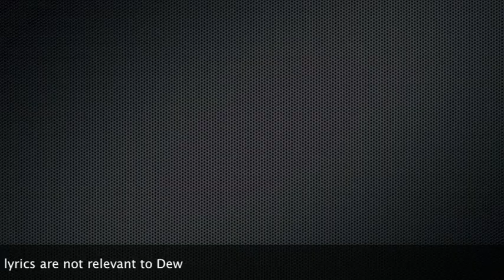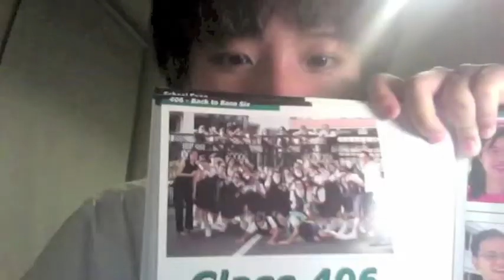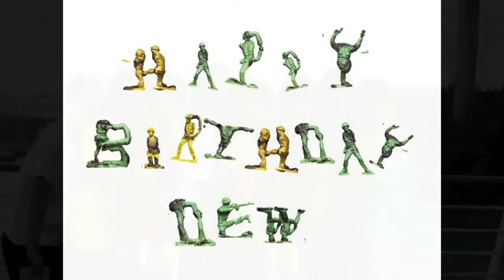We Sing a Song for Dew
To Dew from Brocs Around the World

HAPPY BIRTHDAY!

(&Music- OMG by You Say France and I Whistle, Would You Say Stop by Acid House Kings & Larionov by Friska Viljor)